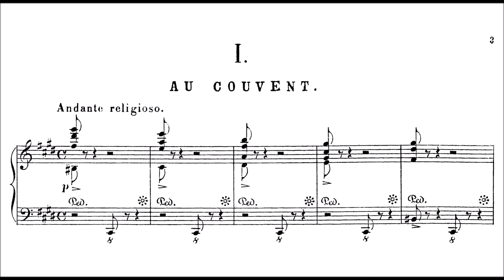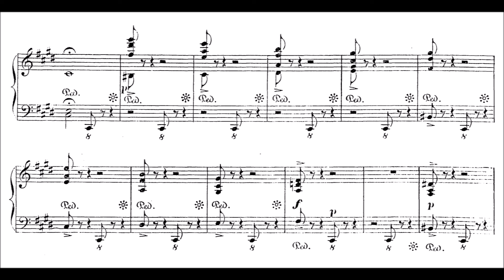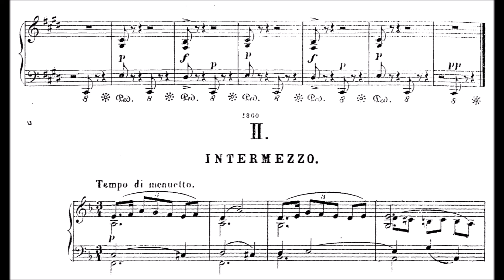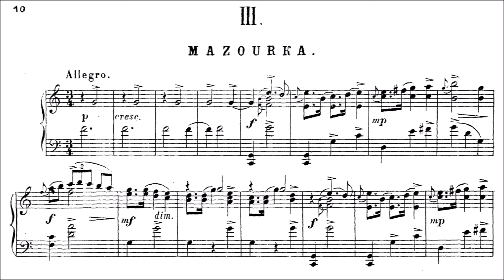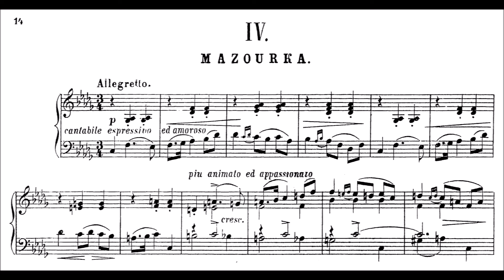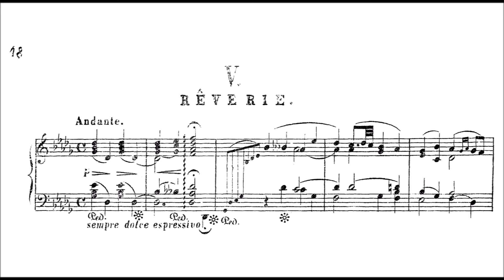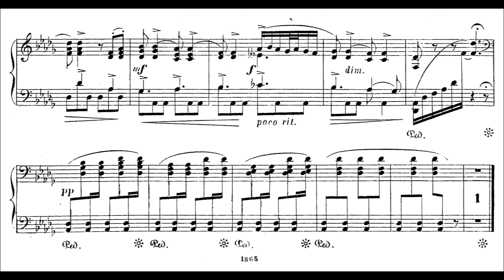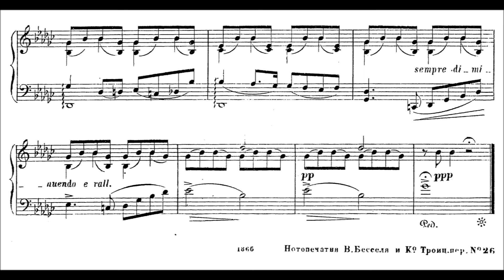Alexander Borodin | Petite Suite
Here's my recording of this wonderful set of 7 (maybe originally 8 it is not clear) piano pieces. I already played the Nocturne separately; for this video I played it again.

0:00 Au couvent. Andante religioso (C♯ minor)
6:07 Intermezzo. Tempo di menuetto (F major)
10:15 Mazurka. Allegro (C major)
13:43 Mazurka. Allegretto (D♭ major)
17:33 Rêverie. Andante (D♭ major)
19:19 Sérénade. Allegretto (D♭ major)
21:34 Nocturne. Andantino (G♭ major)

Alexander Borodin (1833 – 1887) was a Russian chemist and Romantic musical composer of Georgian ancestry. He was one of the prominent 19th-century composers known as "The Mighty Handful", a group dedicated to producing a uniquely Russian kind of classical music, rather than imitating earlier Western European models. Borodin is known best for his symphonies, his two string quartets, the symphonic poem In the Steppes of Central Asia and his opera Prince Igor. Music from Prince Igor, and his string quartets was later adapted for the US musical Kismet.

A doctor and chemist by profession, Borodin made important early contributions to organic chemistry. Although he is presently known better as a composer, during his lifetime, he regarded medicine and science as his primary occupations, only practising music and composition in his spare time or when he was ill.  As a chemist, Borodin is known best for his work concerning organic synthesis, including being among the first chemists to demonstrate nucleophilic substitution, as well as being the co-discoverer of the aldol reaction. Borodin was a promoter of education in Russia and founded the School of Medicine for Women in Saint Petersburg, where he taught until 1885.

The picture in the end is from 1865. In his profession Borodin gained great respect, being particularly noted for his work on aldehydes. Between 1859 and 1862 Borodin had a postdoctoral position in Heidelberg. He worked in the laboratory of Emil Erlenmeyer (Erlenmeyer Kolben!) working on benzene derivatives. He also spent time in Pisa, working on halocarbons.

Borodin's fame outside the Russian Empire was made possible during his lifetime by  Franz Liszt , who arranged a performance of the Symphony No. 1 in Germany during 1880, and by the Comtesse de Mercy-Argenteau in Belgium and France. His music is noted for its strong lyricism and rich harmonies. Along with some influences from Western composers, as a member of The Five his music has also a Russian style. His passionate music and unusual harmonies proved to have a lasting influence on the younger French composers Debussy and Ravel (in homage, the latter composed during 1913 a piano piece entitled "À la manière de Borodine").